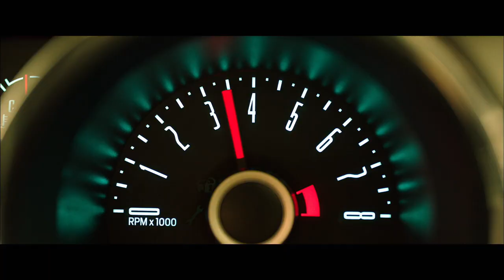Den Of Thieves - 2 Brotherhoods (official video)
Den of Thieves is an upcoming American heist action thriller film written and directed by Christian Gudegast. The film stars Gerard Butler, Curtis "50 Cent" Jackson, Pablo Schreiber, O'Shea Jackson Jr., Evan Jones, Dawn Olivieri, Mo McRae, and Max Holloway. The film will be released in the United States on January 19, 2018.

Synopsis:
Den of Thieves is a gritty Los Angeles crime saga which follows the intersecting and often personally connected lives of an elite unit of the LA County Sheriff's Department and the state's most successful bank robbery crew as the outlaws plan a seemingly impossible heist on the Federal Reserve Bank of downtown Los Angeles.

Den of Thieves
Directed by Christian Gudegast
Produced by Mark Canton, Christian Gudegast, Ryan Kavanaugh, Tucker Tooley
Written by Christian Gudegast, Paul Scheuring
Starring Gerard Butler, Curtis "50 Cent" Jackson, Pablo Schreiber, O'Shea Jackson Jr., Evan Jones, Dawn Olivieri, Mo McRae, Max Holloway
Cinematography : Terry Stacey
Edited by Joel Cox
Production company : Diamond Film Productions, Tooley Productions, G-BASE
Release date : January 19, 2018 (USA)

(Source: Wikipedia)